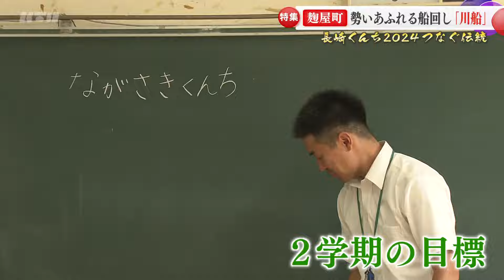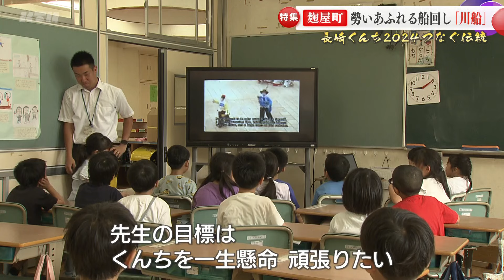【KTN】麴屋町の川船【長崎くんち2024 つなぐ伝統】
「長崎くんち2024 つなぐ伝統」。
麹屋町の「川船」。
22人の根曳が力強く船を曳き回します。
長さおよそ6.5メートル、重さ3トン。麹屋町の川船です。
激流を下るかのような軽快で勢いある船回しが麹屋町の伝統です。
これまでの伝統を守りながら、さらなる高みを目指す麹屋町。
「四の五の言わずに押せ曳け廻せ！」を合言葉に、諏訪の舞台で10年ぶりに躍動します。